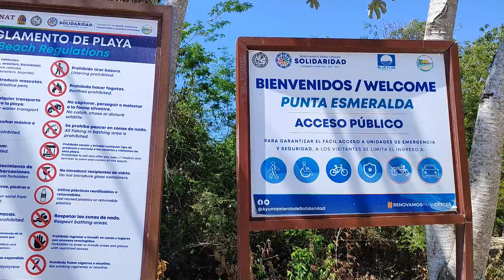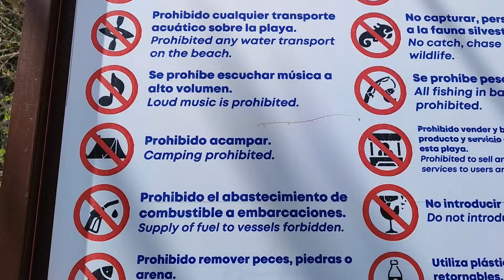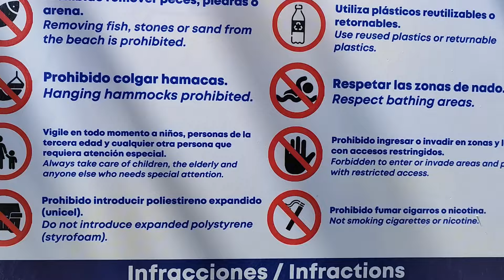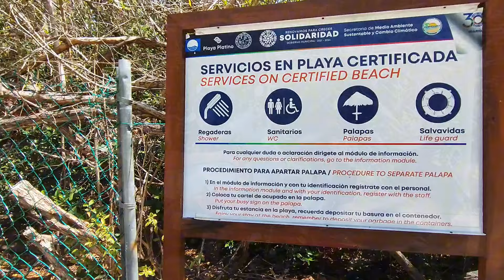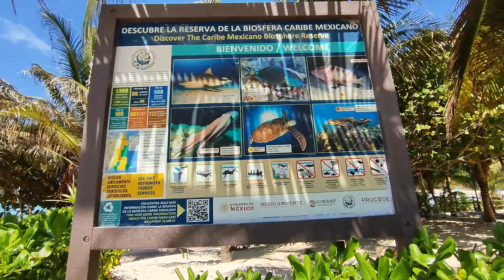🏖️🌊 Punta Esmeralda y Playa del hotel Paradisus 🏖️🌊 Playa con bandera azul.